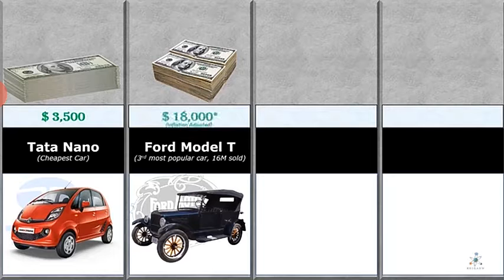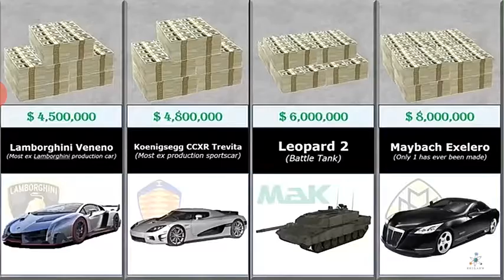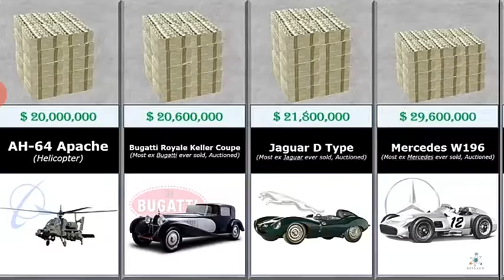Cars jets ships prize comparison part 1